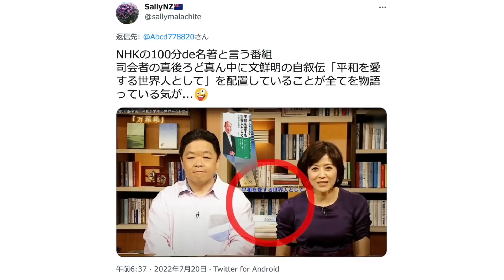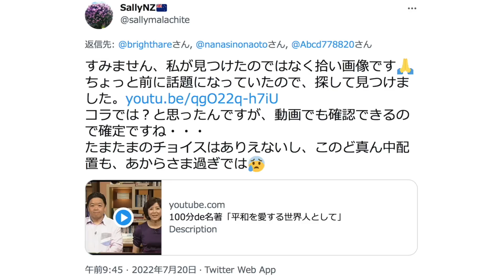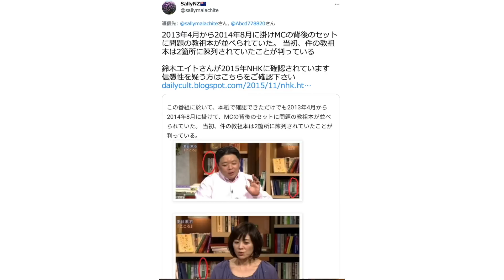ひとりごと「NHKの“100分de名著”の背景の文鮮明の自叙伝『平和を愛する世界人として』が物議を醸す」